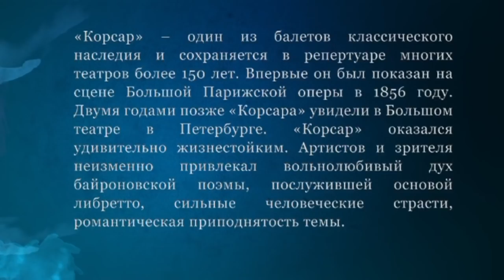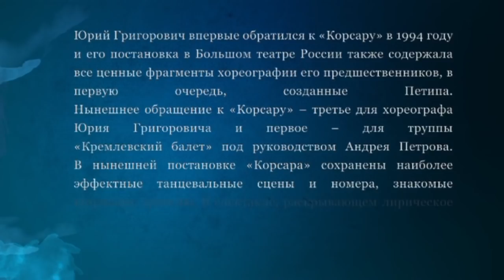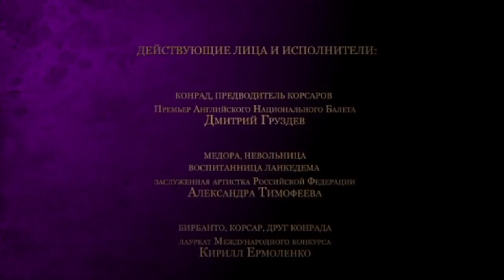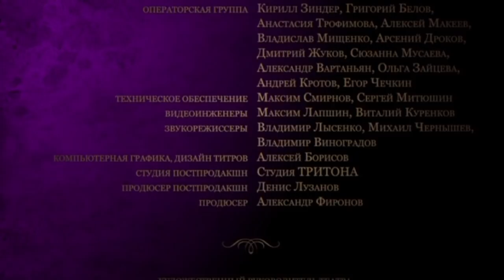"Corsair". The Kremlin ballet. "Корсар". Кремлевский балет.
"Корсар". Кремлевский балет.
Либретто А. Сен-Жоржа и Ж. Мазилье, в редакции Юрия Григоровича, по мотивам поэмы Дж. Байрона.
Хореограф - постановщик новой редакции на основе композиции М. Петипа – Герой Социалистического Труда, народный артист СССР, лауреат Ленинской и Государственных премий СССР, профессор Юрий Григорович
Художник - постановщик – Николай Шаронов
В спектакле используется музыка композиторов Ц. Пуни, Р. Дриго и др., а также фрагменты хореографии Ж. Перро, К. Сергеева, В.Чабукиани и др.Спектакль идет в сопровождении Симфонического оркестра им.С.В. Рахманинова.
Художественный руководитель и дирижер - А. Петухов.
Фильм представляют Кремлевский балет, Государственный Кремлевский дворец и кинокомпания " Центрофильм ".
"Corsair". The Kremlin ballet.
Libretto by A. Saint-Georges and J. Mazilier, edited by Yuri Grigorovich, based on the poem by J. Byron.
Choreographer - director of the new edition based on the composition of M. Petipa - Hero of Socialist Labor, People's Artist of the USSR, laureate of Lenin and State Prizes of the USSR, Professor Yuri Grigorovich
Artist - Director - Nikolai Sharonov.
The play uses the music of composers C. Pugni, R. Drigo and others, as well as fragments of the choreography by J. Perrot, K. Sergeev, V. Chabukiani and others.
The performance is accompanied by the Symphony Orchestra named after S.V. Rachmaninoff.
Artistic director and conductor - A. Petukhov.
The film is represented by the Kremlin ballet, the State Kremlin Palace and the film company Centrofilm.